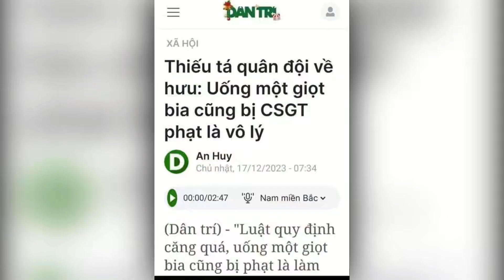CDBHB3526. Phải chăng Báo Dân Trí muốn chơi trò khốn nạn, mượn gió quạt lửa?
Phải chăng Báo Dân Trí muốn chơi trò khốn nạn, mượn gió quạt lửa?
Hứa Tất Đạt